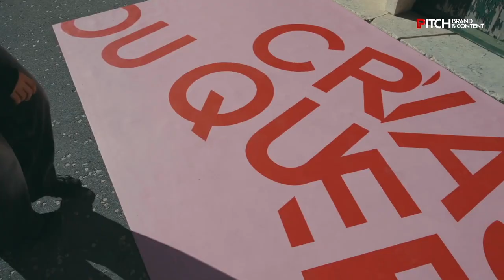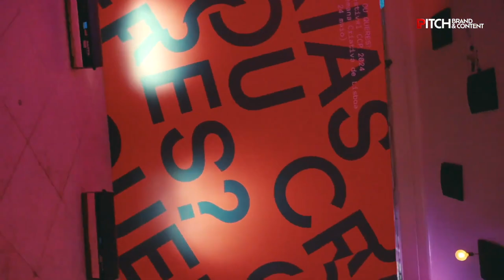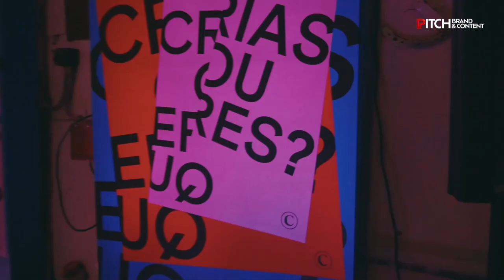"O custo da invisibilidade", Tertúlia CCP com a APAP | PITCH Brand and Content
O PITCH acompanhou a Tertúlia CCP Trabalho e Conhaque "O custo da invisibilidade", com a APAP, que reuniu agências e anunciantes.
A tertúlia contou com os oradores: Nicolas Grassi, estratega independente, e Pedro Almeida, CEO da Mediaprobe, e seguiu-se de uma conversa moderada
por António Roquette, CEO da Uzina e Presidente da APAP, António Fuzeta da Ponte, Head of Brand and Communication Iberia da Worten, Graça Magalhães, Managing Director da VML e Alberto Rui Pereira, CEO da IPG MEDIABRANDS Portugal.
O evento decorreu no âmbito do 26º Festival CCP, no dia 21 de maio de 2024, no Beato Innovation District, em Lisboa.